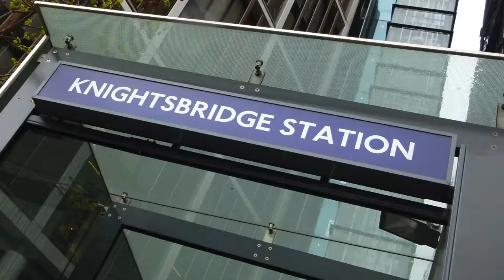Office Space Knightsbridge - Serviced Offices South Kensington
Office Space Hyde Park Corner

Facilities at this serviced office space include; access to executive conference suites; air conditioning; kitchen and catering facilities; digital telephone system; office cleaning service; site and building maintenance; secretarial and administrative services; incoming mail and package distribution; 24 hour access through a manned reception station and a comprehensive IT and communications infrastructure.

The office is only a short walk from Knightsbridge tube station, providing access to the Piccadilly line.  South Kensington and Hyde Park Corner tube stations are accessible on foot, and provide further access to Circle and District lines.  Alternatively, the site is serviced by a number of bus, road and cycle routes and has direct access to Heathrow Airport via the Piccadilly line.